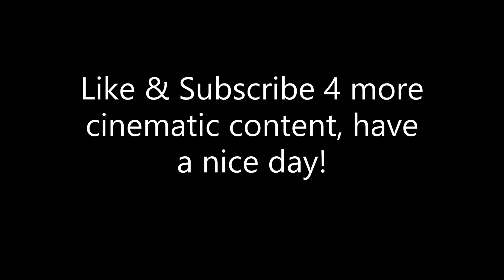Prehistoric Desert | 4K |Jurassic World Evolution 2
LWhen a Giganotosaurus stumbles across a herd of Triceratops, it is quick to pick up the opportunity and try take on a weak individual, but just as its about too, something makes its way across the desert, and confronts the giga. Who will die? Watch on to find out... Filmed in Jurassic World Evolution 2 JWE 2

Music has been provided by the following:
@unwindstation-nocopyrightm1747 & Tunetank